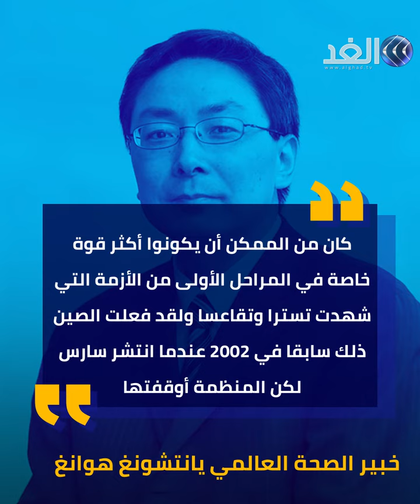ترامب ليس أول المنتقدين .. هل أخطأت منظمة الصحة العالمية؟